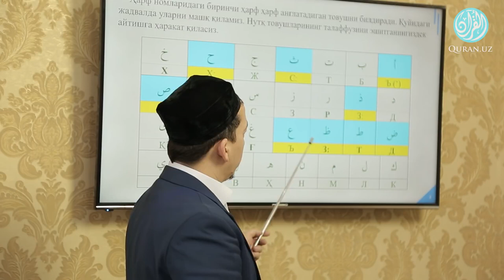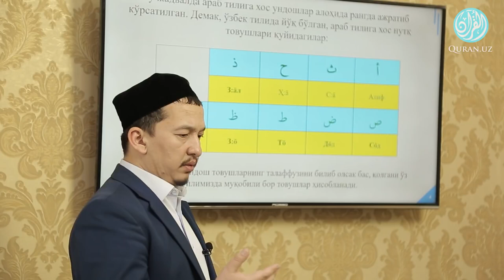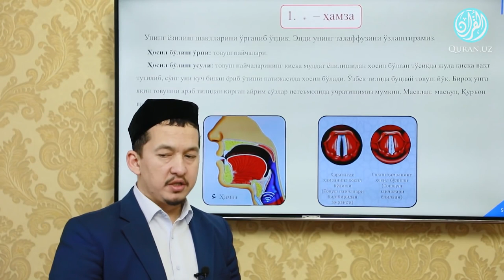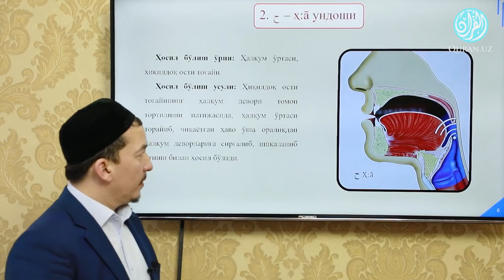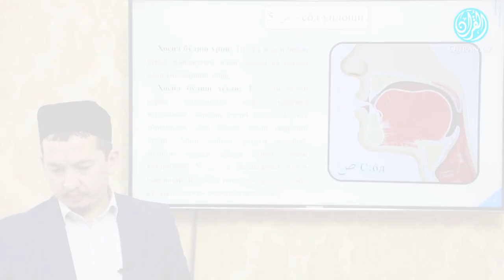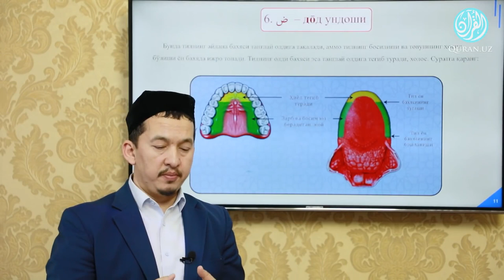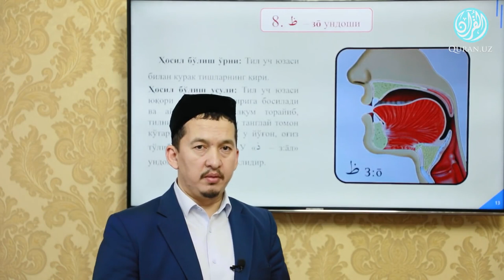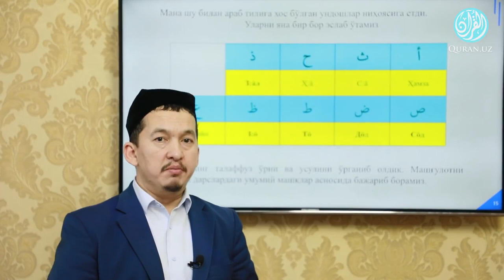«Ўн кеча билан қасам» | 2 кун